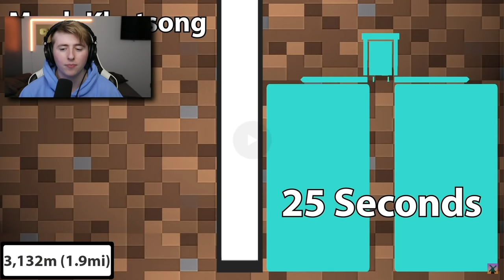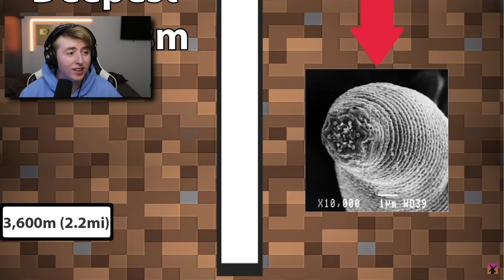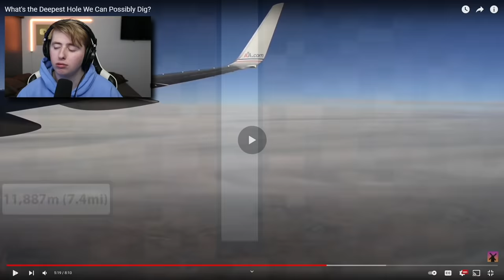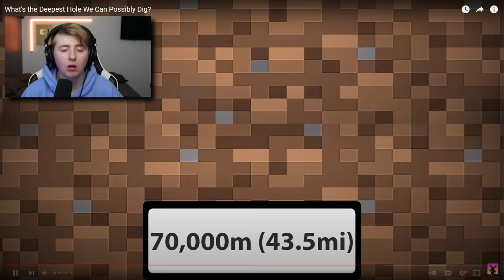The Earth Is WAY DEEPER Than You Think